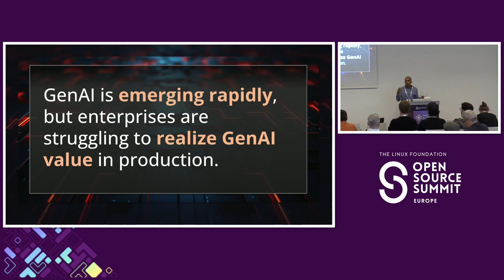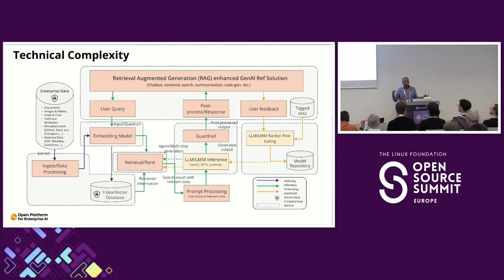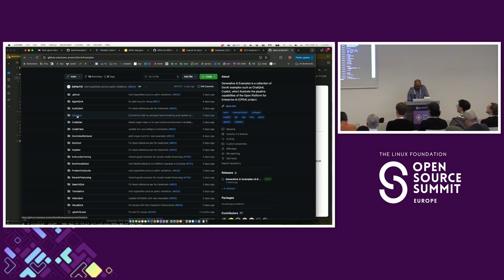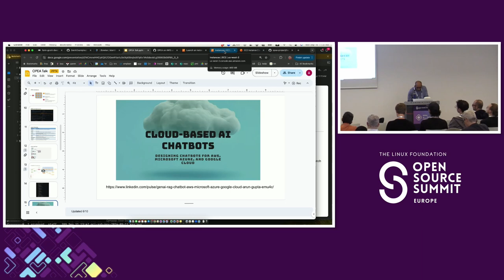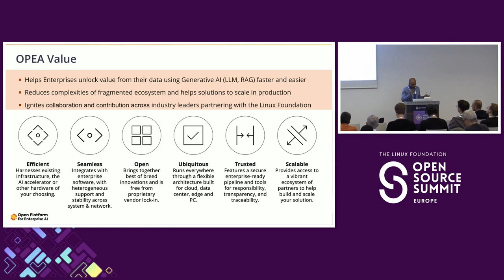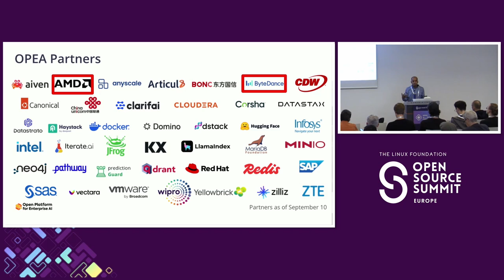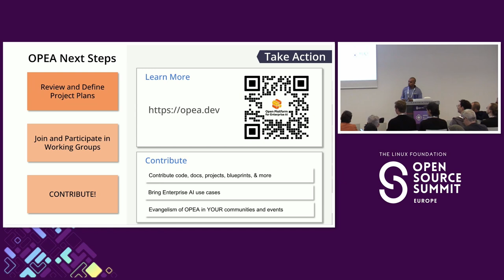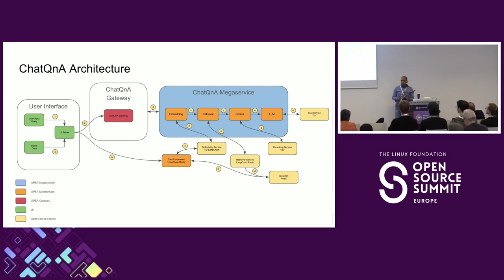Introducing Open Platform for Enterprise AI - Arun Gupta, Intel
Enterprises face myriad of challenges when it comes to development and deployment of Gen AI solutions. The development of new models, algorithms, fine tuning techniques, detecting and resolving bias and how we deploy large solutions at scale continues to evolve at a rapid pace. There is a lack of standardized software tools and technologies to choose from. Additionally, enterprises want the flexibility to innovate rapidly, extend the functionality to meet their business needs while ensuring the solution is secure and trustworthy. This talk introduces Open Platform for Enterprise AI (OPEA), a new project under LF AI & Data Foundation. The mission of OPEA is to create an open platform project that enables the creation of open, multi-provider, robust and composable GenAI solutions that harness the best innovation across the ecosystem. You will learn more about the mission, how the project is going to solve it, see reference RAG implementations in action, partners, roadmap and how you can join and contribute to this effort.